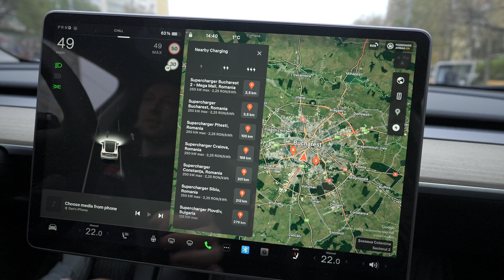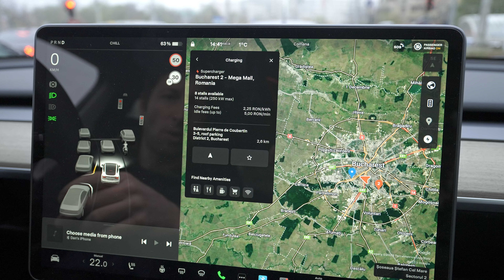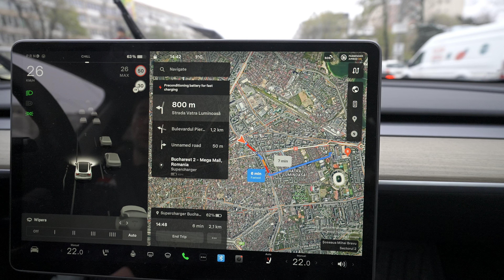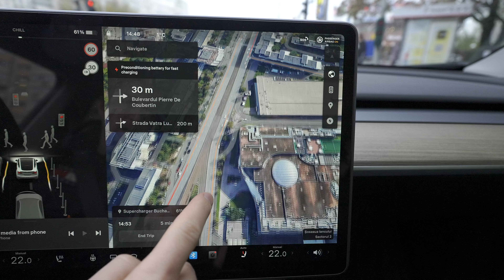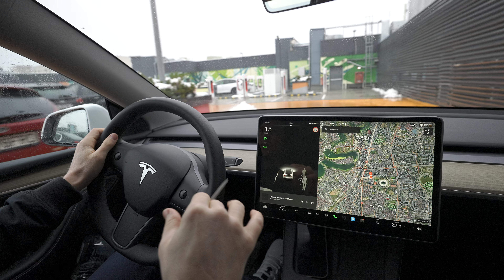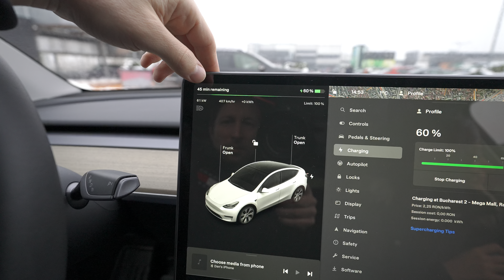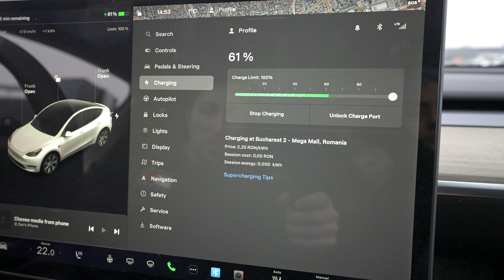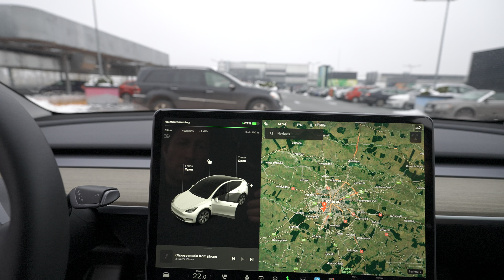Avem O noua Statie de Incarcare Tesla Supercharger in Bucuresti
Explorăm împreună cea mai nouă adiție la rețeaua Tesla Supercharger din București! Descoperiți detaliile tehnice și avantajele acestei stații de încărcare ultrarapide, care aduce o experiență de încărcare electrică în orașul nostru. De la capacitățile sale impresionante la impactul asupra comunității locale, vă invit să vă alăturați călătoriei noastre prin prezentarea acestei inovații importante în lumea vehiculelor electrice.